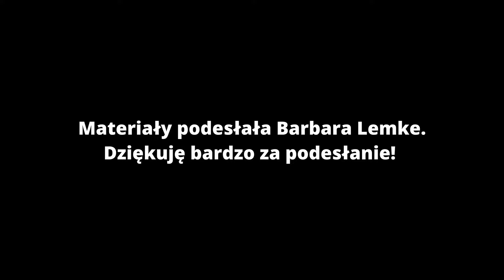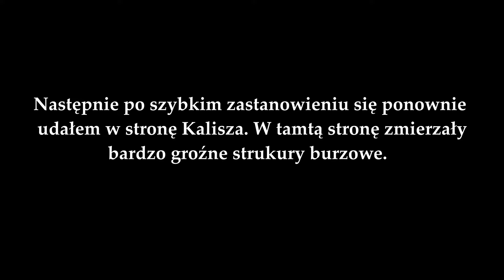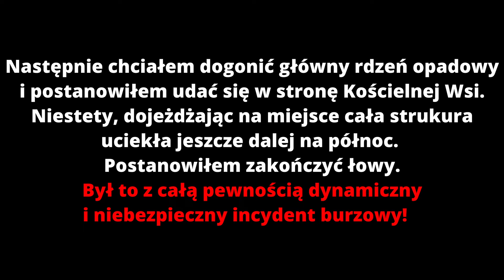Niebezpieczne Burze w Południowej Wielkopolsce! Superkomórki, Układy Burzowe - 30.06.2024r.